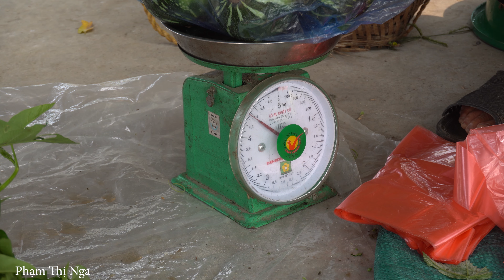Goodbye Mr. Chuyen, going away on business - Mother and daughter cut squash to sell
Goodbye Mr. Chuyen, going away on business - Mother and daughter cut squash to sell. Daily life of a single mother, Harvest vegetables to sell at the market,